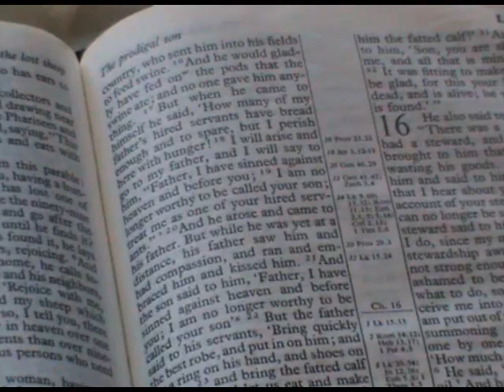'NOT ALL' who sings in church are worshiping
Why is it so important that we prophecy? Moses wanted all God's people to be prophets who were under the unction of His Spirit, Joel prophesied that this would happen and a whole generation would prophesy then Paul himself said we should desire prophecy above all the other gifts.